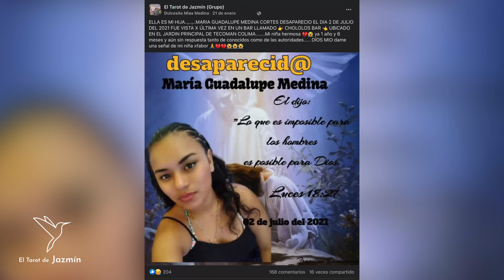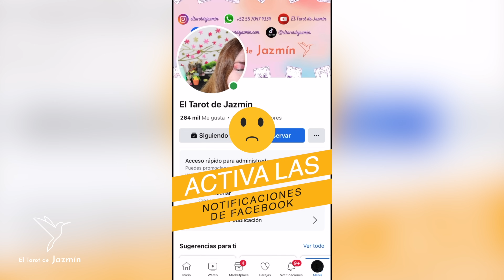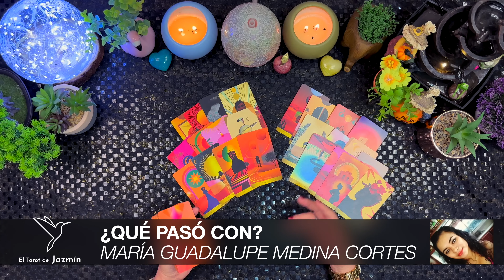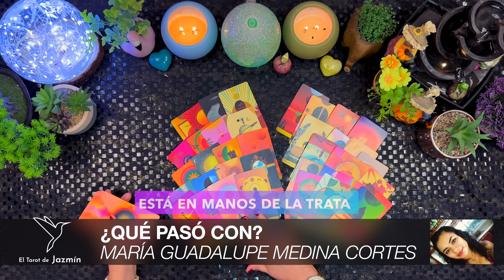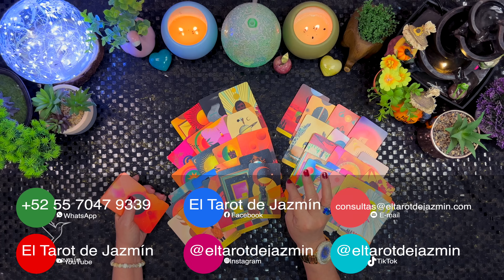¿Qué pasó con María Guadalupe Medina Cortes? | El Tarot Responde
En este video consulto con el tarot la verdad detrás del caso de María Guadalupe Medina Cortes.

Este vídeo se hace con mucho respeto.